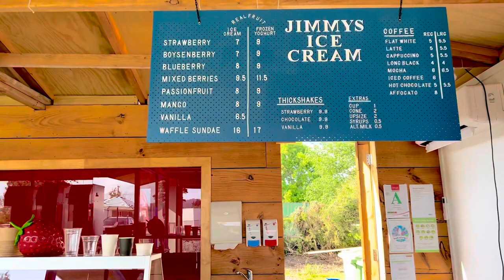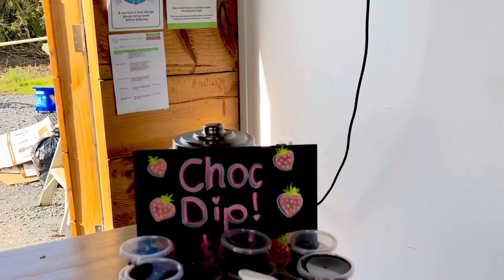MUST TRY!!! Fresh Strawberry Ice Cream | Strawberry Picking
Jimmy’s Ice Cream
Strawberry Farm
221 Airfield Road, Ardmore